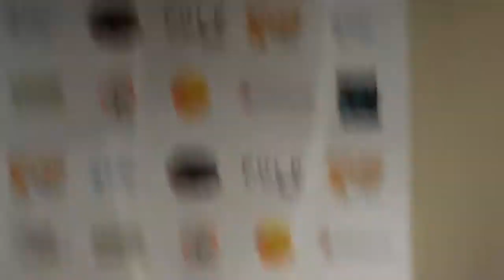FANCAM 011813 DKFC INFINITE PRESSCON 2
INFINITE INTERVIEW